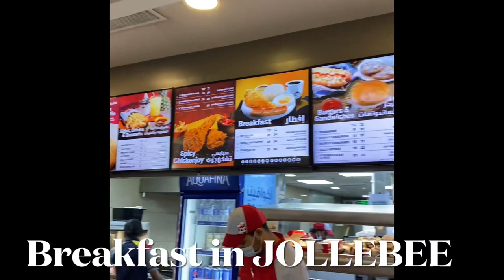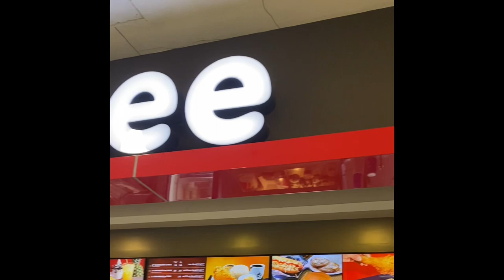Gala Pag my time